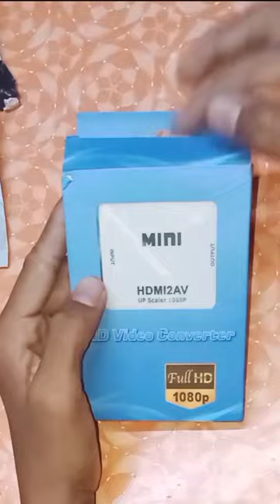Normal TV To Smart TV